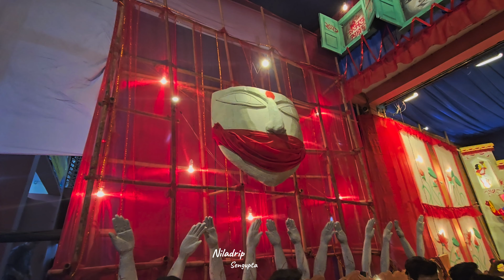শারদীয়া দূর্গাপূজা ২০২৪।। ❤️🫶